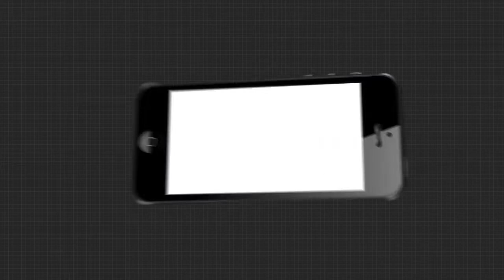ଗୀତ ଗାଇ ପ୍ରଚାର କଲେ ବିଜେପି ନେତ୍ରୀ ପିଙ୍କି ପ୍ରଧାନ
ବାଲେଶ୍ୱରରେ ଗୀତ ଗାଇ ଗାଇ ପ୍ରଚାର କଲେ ବିଜେପି ନେତ୍ରୀ ପିଙ୍କି ପ୍ରଧାନ...